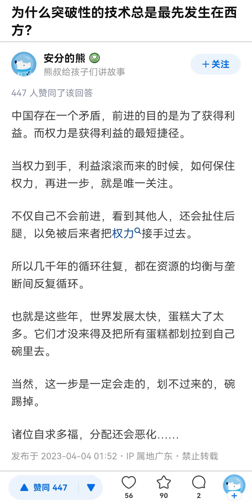中国人想要得到利益的话，根本就不需要搞什么科技创新。只要得到权利就可以得到一切、为所欲为。所以中国人擅长搞权力斗争，不擅长搞科技创新